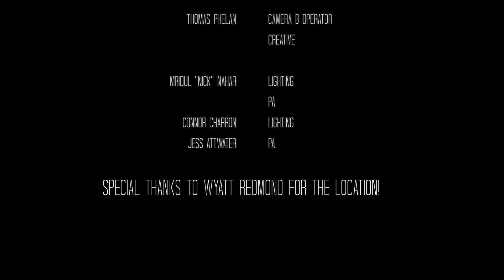Battle Royal (Short Film)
Two gangs, but only one can have the junk yard.

This was another fun Sunday. No Script, no plans. Just a location, some actors, and some creativity.

Shot on Sony A7s, Canon 50 mm 1.8f
Lighting with one bounce.

If you want to know more about our production process, just ask in the comments below.